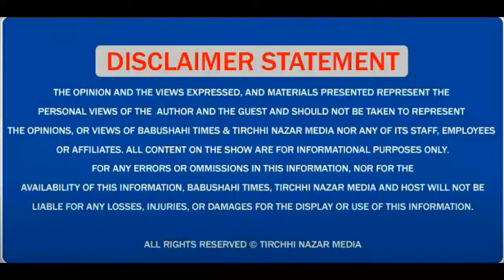ਕਾਂਗਰਸ ਪਾਰਟੀ ਮਜੀਠੀਏ ਤੇ ਸੁਖਬੀਰ ਨੂੰ ਝੂਠੇ ਕੇਸਾਂ 'ਚ ਅੰਦਰ ਧਕਣ ਲਈ ਅਫਸਰਾਂ ਨੂੰ ਦੇ ਰਹੇ ਲਾਲਚ- ਹਰਸਿਮਰਤ ਕੌਰ ਬਾਦਲ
ਕਾਂਗਰਸ ਪਾਰਟੀ ਮਜੀਠੀਏ ਤੇ ਸੁਖਬੀਰ ਨੂੰ ਝੂਠੇ ਕੇਸਾਂ 'ਚ ਅੰਦਰ ਧਕਣ ਲਈ ਅਫਸਰਾਂ ਨੂੰ ਦੇ ਰਹੇ ਲਾਲਚ ਕਰ ਰਹੇ ਤਬਾਦਲੇ- ਹਰਸਿਮਰਤ ਕੌਰ ਬਾਦਲ